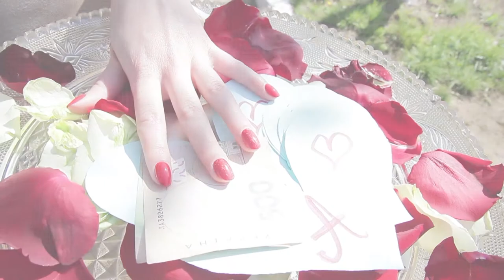Викуп Нареченої (26.04.2021)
Весільний день повинен початися по-особливому, бути таким, що запам’ятовується і приємним до дрібниць. Саме в цей момент важливо зосередитися на своїх почуттях, і залишити клопоти іншим. Наше весільне агентство візьме на себе всі клопоти, надавши молодятам можливість насолоджуватися кожною секундою свого щастя. Ми подбаємо про те, щоб, не порушуючи традиції, зробити свято яскравим і романтичним. Ми вважаємо за краще і пропонуємо нашим клієнтам починати весільний день з ранок нареченої . Це завжди романтичніше і ніжніше на фото. Тут не присутні виснажливі конкурси і немає принизливих квестів. Але якщо ви шукайте креативні ідеї для викупу нареченої , то вони зроблять початок народження нової сім’ї незабутнім.
Чому не варто обходитися без викупу?
Зустріч нареченого і нареченої в традиційних весіллях завжди починалася з викупу. Цей звичай має глибоке історичне коріння. Ще на підході до будинку коханої молодому влаштовували справжній іспит з щедрості, кмітливості, силі і наполегливості. До процесу підключалися всі – сусіди, подружки, родичі, діти. Щоб пройти випробування, потрібно було виконувати завдання, розгадувати загадки, а часом просто обсипати оточуючих цукерками і грошима. Таким чином весілля перетворювалася на загальні веселощі.
Без викупу нареченої на весілля не обходяться і сьогодні. Вікова традиція зазнала безліч змін, але зберегла головну мету – порадувати гостей і перехожих, поділитися радістю.
Для того, щоб не перетворити затію в нудну низку низькосортних конкурсів, варто звернутися до професіоналів. Вони запропонують оригінальні варіанти викупу, які підкреслять кращі якості молодого і не залишать нареченого без його головної нагороди – прекрасної нареченої.